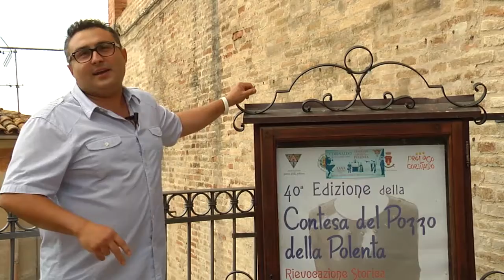Velluto Notizie Web Tv Senigallia Ed 17 07 2018